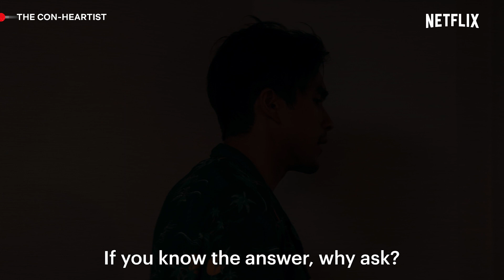Ina Reviews Her True Feelings After Being Conned By Tower 😭 | The Con-Heartist | Netflix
Ina (Pimchanok “Baifern” Luevisadpaibul) turns to vlogging for solace when Tower (Nadech Kugimiya) breaks her heart. 💔